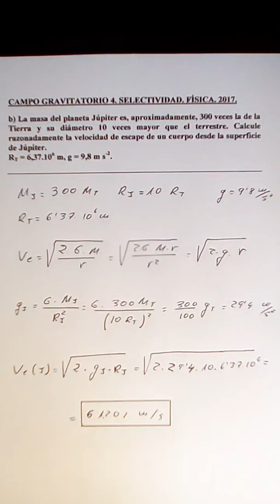CAMPO GRAVITATORIO. 4. 2017. SELECTIVIDAD FÍSICA ANDALUCÍA. SUPLENTE JUNIO. B. 1. JOSÉ CUENCA.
Velocidad de escape.